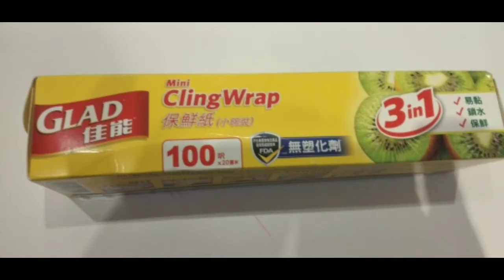DIY KANZASHI ROSE TUTORIAL || SATIN RIBBON FLOWER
materials:

green tape
scissor
wire #18 #22
satin ribbon 4inches
cling wrap
plier
needle
artificial leaves